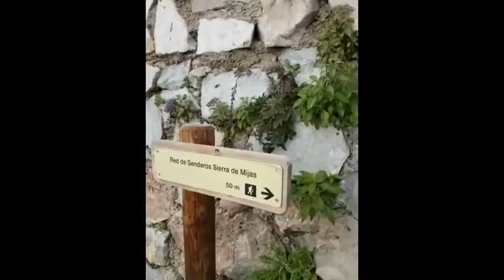* Verdamt Ich Werde Dich Finden Dreamermix Jack333333 2